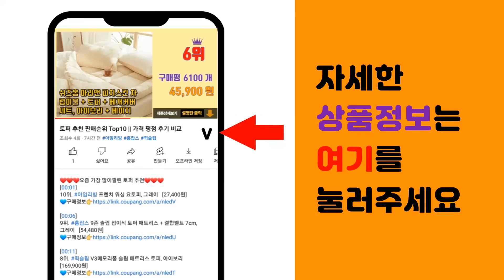누룩 추천 판매순위 Top10 || 가격 평점 후기 비교0 누룩 동영상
❤️❤️❤️요즘 가장 많이팔린 누룩 추천❤️❤️❤️

[00:01]
10위. 영농조합법인안동엿기름 누룩, 850g, 1개 [5,980원]

[00:06]
9위. 송학곡자 송학누룩 우리밀 누룩 1kg 2개 묶음 [15,600원]

[00:11]
8위. 국산 송학곡자 막걸리 누룩 1kg + 와인효모 5g 세트, 송학곡자(우리밀) 1개+와인효모 [9,790원]

[00:16]
7위. 국산 전통누룩, 1kg, 2개 [19,460원]

[00:21]
6위. 송학곡자 소율곡(수입밀) 전통누룩 1kg 3개 막걸리 식초 제조, 3개입 [14,500원]

[00:26]
5위. 산성누룩 우리밀, 1kg, 1개 [9,430원]

[00:31]
4위. 진주곡자앉은뱅이 밀 누룩, 1kg, 1개 [12,500원]

[00:36]
3위. 초보자용 막걸리만들기 누룩 1kg+효모 20g 세트, 우리밀(국내산)누룩+전용효모 [14,900원]

[00:41]
2위. 소율곡 전통누룩, 1kg, 3개 [24,900원]

[00:46]
1위. 송학곡자 우리밀 누룩, 1kg, 1개 [8,060원]